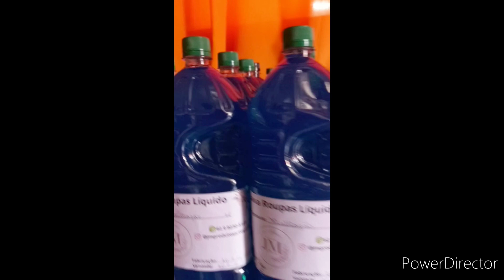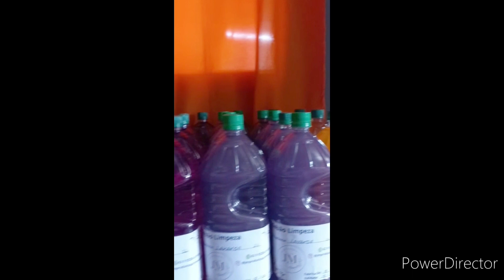A EFICIENCIA DO CLORO GEL | Casa do Sabão